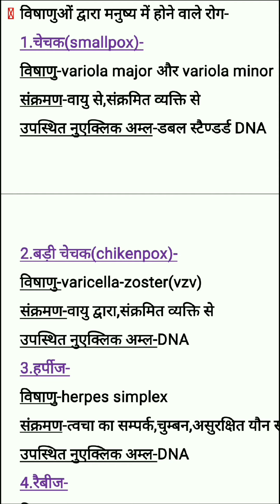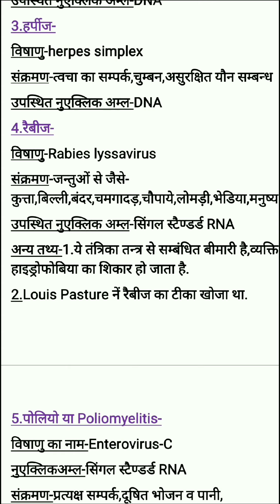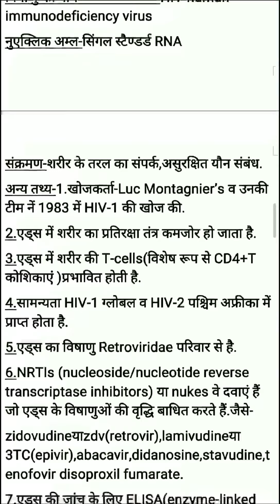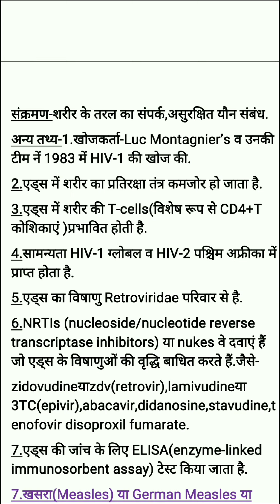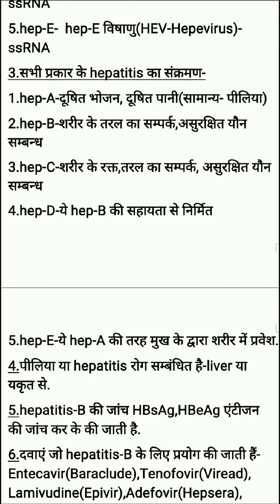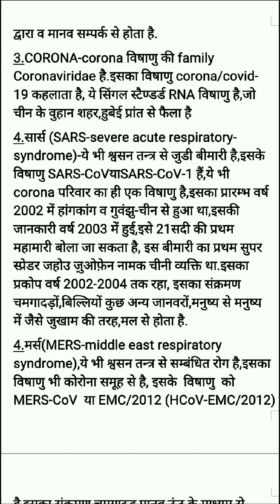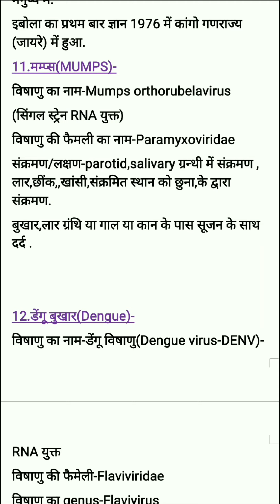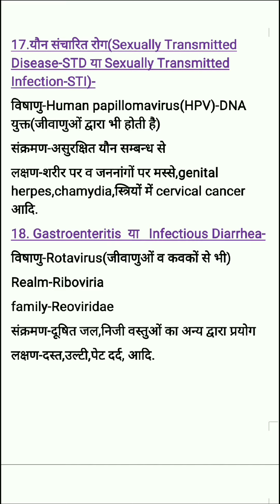SCIENCE.BIOLOGY.VIRUS PART.2 FOR UPSC,UPPCS,STATE PCS,SSC, POLICE, RAILWAY,UPTET,ALL COMP.EXAMS